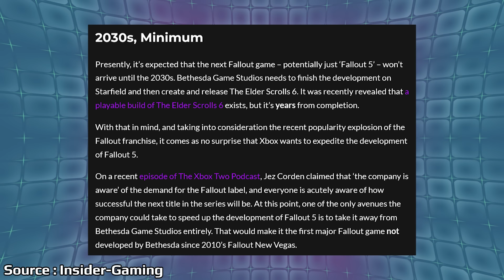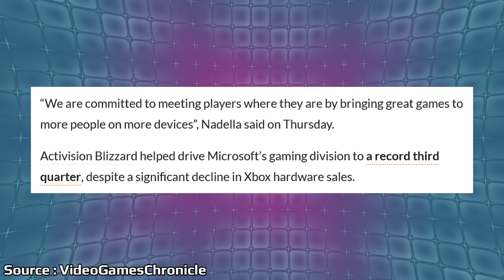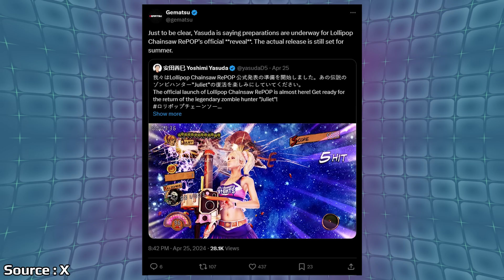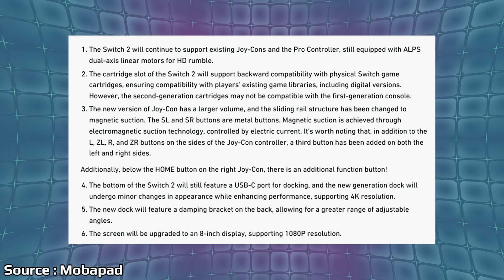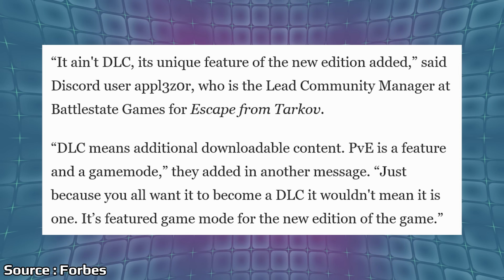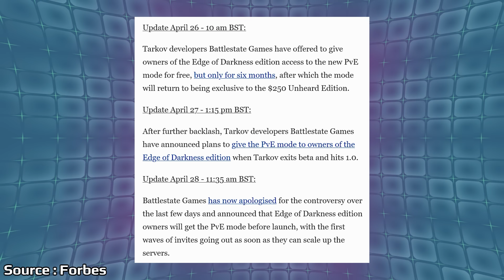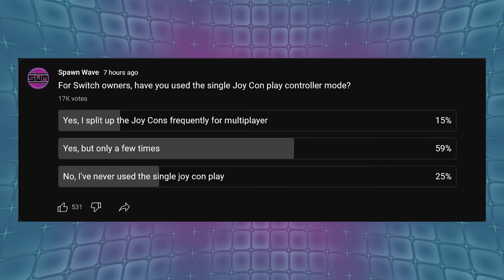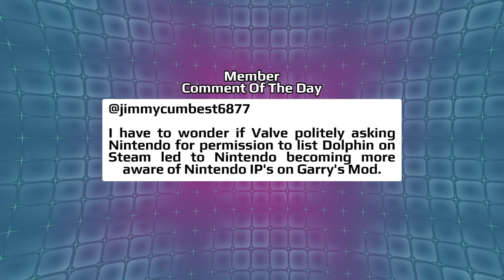An Interesting Nintendo Switch 2 Report Drops Online & Disaster Hits Escape From Tarkov | News Wave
Over the weekend multiple reports were posted with new information around Nintendo's next system. Escape From Tarkov saw a ton of backlash the last few days after an expensive edition locked features down.

00:00 - Start

00:53 - Microsoft Could Expedite The Development For Fallout 5

2:30 - Satya Nadella Says They Will Meet Players Where They Are

3:47 - Lollipop Chainsaw Is Getting A Full Reveal Soon

4:45 - Nintendo Switch 2 Reports Drop Online

9:35 - Escape From Tarkov Comes Under Fire

14:51 - Lost Soul Aside Gets A New Rating

16:22 - Poll

17:27 - Comment Of The Day